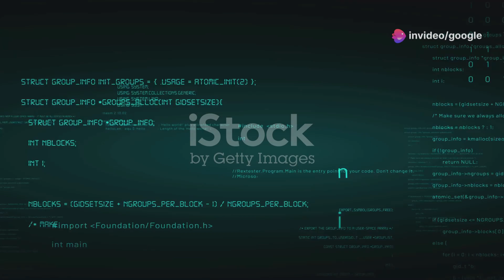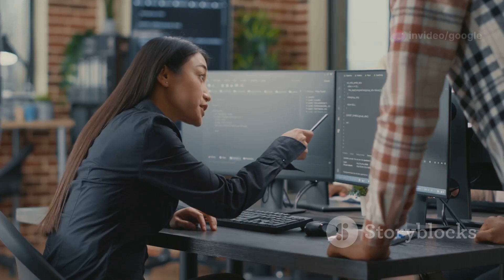How ai can be dangerous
Intro:

Have you ever wondered about the impact of artificial intelligence on our daily lives? Today, we delve into the world of AI and explore how this groundbreaking technology can be both transformative and potentially dangerous for us.

Main Content:

What exactly is AI? Artificial intelligence refers to machines or computer systems that can perform tasks that typically require human intelligence. From self-driving cars to recommendation algorithms on streaming platforms, AI has already become deeply integrated into our lives.

But as AI continues to advance, concerns about its potential dangers are also on the rise. One major concern is the issue of bias in AI systems. AI algorithms are only as good as the data they are trained on, and if that data is biased, the AI system can perpetuate and even exacerbate inequalities.

Another significant risk is the potential for job displacement due to automation. As AI becomes more sophisticated, many traditional jobs may become obsolete, leaving millions of people unemployed and struggling to find new opportunities.

Furthermore, there is also the looming threat of misuse of AI for malicious purposes. Cybersecurity experts warn that AI could be weaponized by bad actors to launch devastating cyberattacks, manipulate information, and even create sophisticated deepfake videos.

Despite these risks, it's crucial to remember that AI also has the potential to revolutionize industries, improve healthcare outcomes, and enhance overall human productivity. The key lies in regulating the development and deployment of AI technologies to ensure they are used ethically and responsibly.

Outro:

As we continue to navigate the ever-evolving landscape of artificial intelligence, it's essential to approach this powerful technology with caution and foresight. By understanding the risks and benefits of AI, we can work towards a future where this incredible innovation enhances our lives without posing a danger to our society.